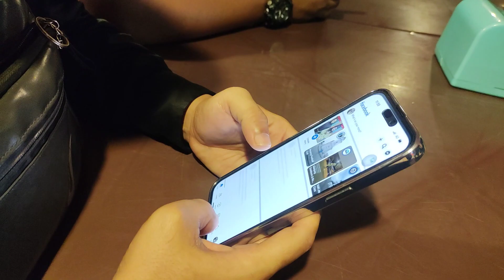BOS BELANJA MAKAN IKAN BAKAR | KIN AROI IKAN BAKAR 76